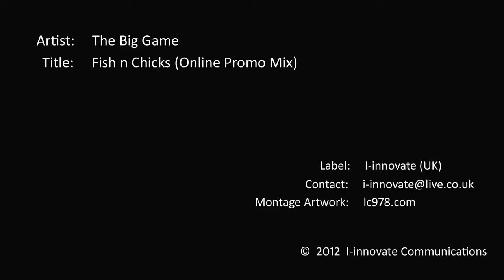The Big Game Fish n Chicks Taster Mix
'Its A Big Thing' - Stemming from the Italian electronica scene 'The Big Game' offer a new variety of electro and grime. 'Fish n Chicks' is the forthcoming release from the Jesi Crew on the I-innovate label. Peep this early Promotion Taster. Fishing for sexy fly girls and greasy beats!

Forthcoming electro release on I-innovate (UK) Coming Soon.